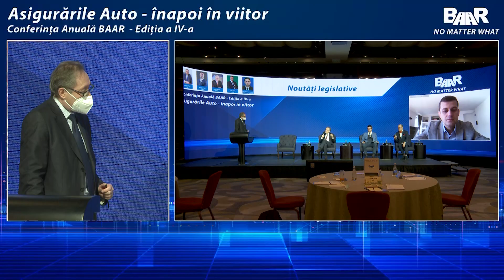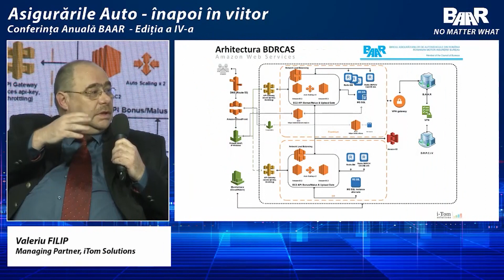Asigurarile auto – inapoi in viitor (Conferinta Anuala BAAR 2021)